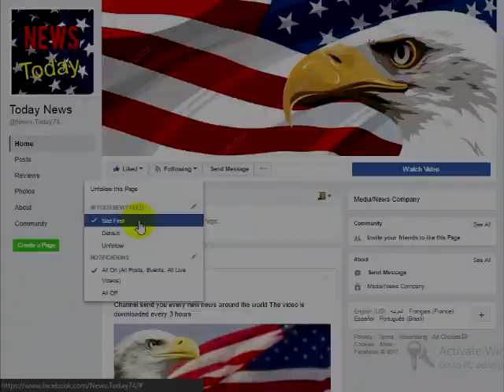Trump’s Son In Law Viciously Attacked After Sick Claim Comes Out About What He’s Involved In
The left has been foaming at the mouth ever since Donald Trump was elected president. These rabid leftists have been searching for anything to impeach Trump and to further divide the nation. That is perfectly exemplified by how the liberals have been pushing the Russian collusion narrative. Everyone with a functioning brain cell knows that there is nothing to this allegation, but the left just won’t let it go.So, it comes as no real shock when liberal moonbats insist that the Trump family is in bed with the Russians. However, what one MSNBC analyst just alleged proves just how unhinged the left has truly become.Earlier this week an MSNBC analyst, Naveed Jamali lost his mind on live television that even the host, Stephanie Ruhle was taken aback. Jamali claimed that President Trump’s son-in-law, Jared Kushner is, in fact, a Russian agent. Oh, but that is not all everyone. Jamali then went on a crazy tirade that not only was Kushner a Russian agent, but so was Micheal Flynn. This was so shocking that even the other guests on the show had looks of shock on their faces.Here is more on this insane meltdown from U.S.Herald:Stephanie Ruhle welcomed Naveed Jamali, a professional analyst, to comment on the current anonymous allegations made against the president’s son-in-law, Jared Kushner, suggesting that he had improper contacts with the Russian government.Instead of a calm, reasoned analysis, Jamali launched into a shocking diatribe that went beyond unfounded allegations, instead declaring that Kushner is a spy for the Russian government – or at minimum a wanna-be spy.“You look for patterns and this is a clear pattern emerging. It’s a pattern that shows a consistent effort to deceive. And when you have that, there’s only one conclusion you can draw, again from an intelligence standpoint that this man was either a Russian agent, either aspiring to be a Russian agent or was, in fact, a Russian agent.”